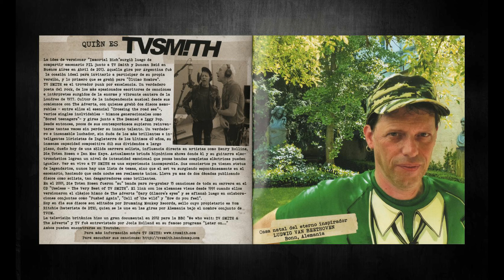Pil Y Los Violadores De La Ley - Immortal Rich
CD Último Hombre (2015) Icarus Music.

Pil - Voz
Tucan Barauskas - Guitarra y Coros
Tomy Loiseau - Bajo y coros
Antulio Pozzio - Batería

Músico invitado
TV Smith - Guitarra y voz